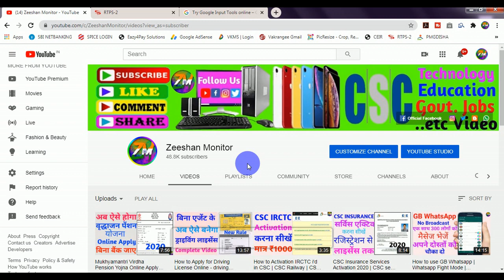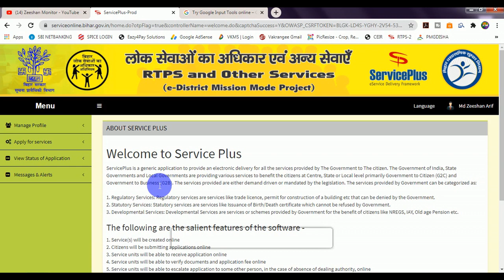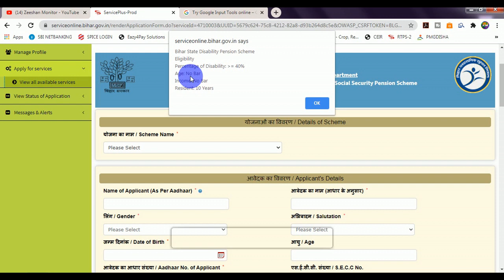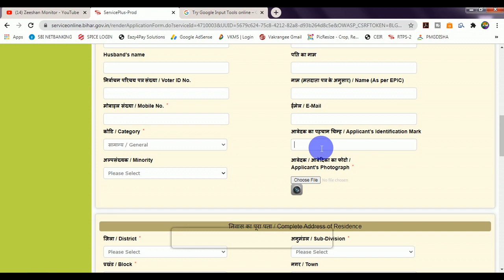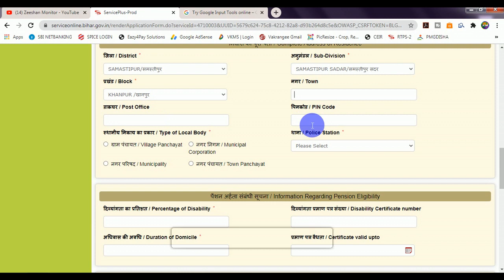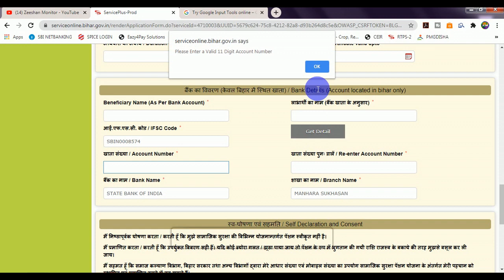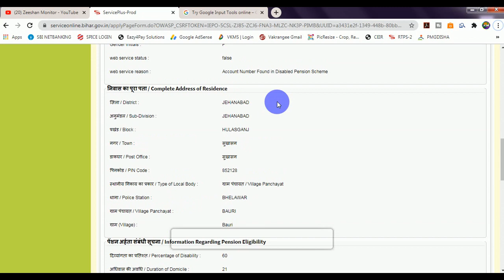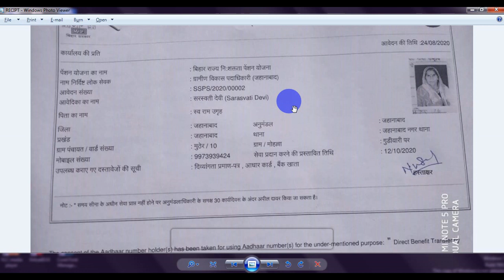Viklang Pension Yojna Online Apply | ServiesPlus | Social Security | Indira Gandhi Pension | Monitor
THANKS FOR WATCHING